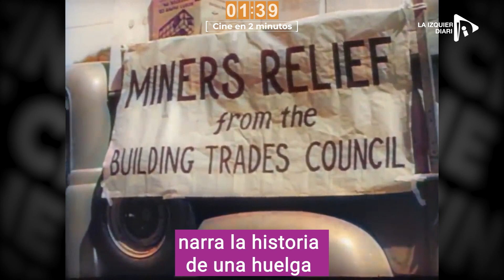La sal de la tierra 1954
Películas recomendadas:
La Sal de la Tierra, mujeres al frente de la lucha
Una película norteamericana que retrata el rol central de las mujeres en la lucha de clases

Es una película estadounidense de 1954 dirigida por Herbert J. Biberman y protagonizada por la actriz mexicana Rosaura Revueltas.
Basada en un hecho real, narra la historia de una huelga de mineros en Nuevo México que luchaban por la igualdad de derechos entre trabajadores de origen mexicano y los anglosajones.
Con sus propias demandas se suman las mujeres de estos trabajadores. Apoyan las reivindicaciones de sus compañeros y del sindicato minero, siendo clave su rol en la lucha.
De estilo neorrealista, con participación de actores comprometidos y los trabajadores del lugar, es un cine social con un gran testimonio histórico y un fuerte alegato feminista.
La unidad obrera y la solidaridad se impone en la lucha contra la desigualdad, los prejuicios, y la explotación.